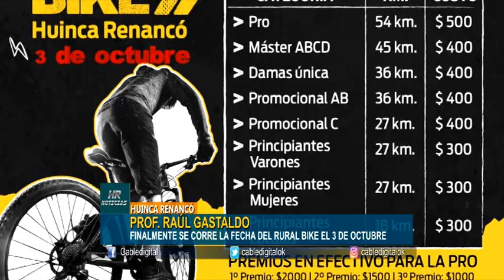PROF RAUL GASTALDO FINALMENTE SE CORRE LA FECHA DEL RURAL BIKE EL 3 DE OCTUBRE